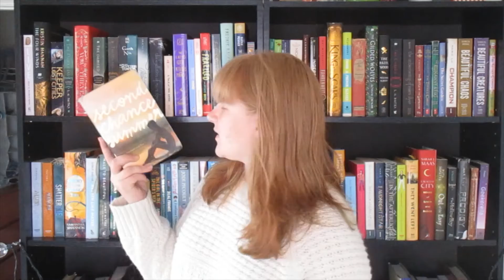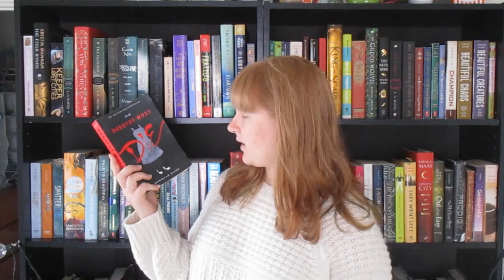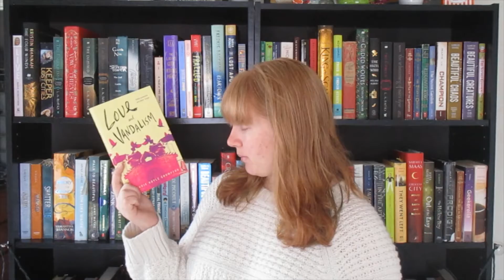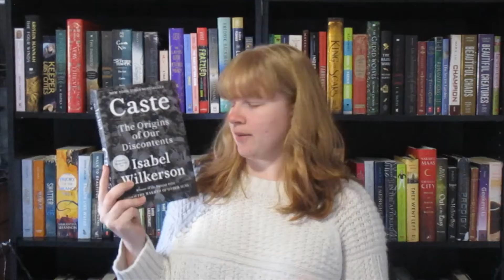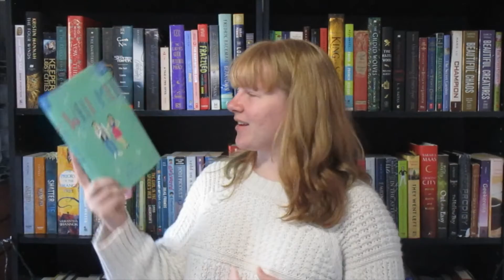Dec Jan Haul 2021 | 19 Books!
The books I got in December and January.

Books Mentioned:
Crown of Feathers
Lola and the Boy Next Door
The Sea of Monsters
Second Chance Summer
Dorothy Must Die
Girl in the Blue Coat
Love and Vandalism
The Dating Plan
The Creeping Shadow
The Empty Grave
The Thirteenth Fairy
White Fragility
Long Way Down
The Darkest Minds
Sleeping Giants
Well Met